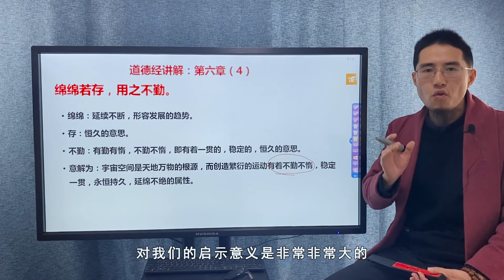《道德经》精讲：绵绵若存，用之不勤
咨询可以微信wangbsen2020